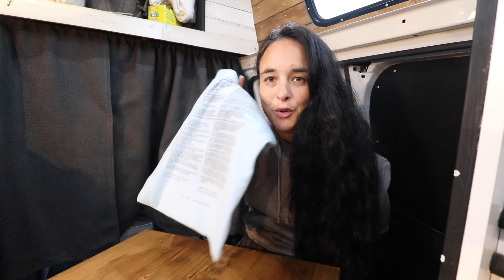Hurting your back while living in a van can be challenging/ Van life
Hi my name is Emi. I'm born in raise in small town just outside Quebec City, this is where my lovely accent come from. My vanlife story starts in September 2018. After a long-term relationship that I was trying for more than a year to rebuild, I decided it was time to end this toxic relationship once for all. This is where I decided to move away from this man that I was still in love with. I put all my belongings inside my SUV (GMC Jimmy) and moved six hours from where I was living. I didn’t know where I would sleep, didn’t know where I would work but I knew I needed to make a drastic move. At that time, I told myself I will only sleep in my car for a month while looking for a place to rent. What I didn’t know is that one month became another month and another month. In the end, I end up sleeping in my car for a full year. Even if people will consider this the lowers time of my life, this experience was the best thing I couldn’t have done with my life. I took that year to focus on myself, decide what I wanted, and most importantly what I didn’t want. That year made me also realize that for so long, I was chasing the wrong dreams. I was chasing what society wanted me to be: to have a big house, a steady job, kids, get married… None of those dreams was making me happy. In September 2019, while I was actively looking for a van, I received a phone call that someone had found my cat (Kelly). After, trying for hours with no success to communicate with my ex-boyfriend (who was taking care of her), I decided to drive the six hours to go pick her up. Without going into too much detail, it turns out he wasn’t able to take care of her anymore. So I brought her in a cat kennel for a couple of days until I found a van we both could live in. I put all the savings that I had accumulated while living in my car and bought my van (a 2011 Ford Econoline that I end up adding a hightop) In the beginning, It wasn’t so glamour. My cat and I were sleeping on a mattress on the floor of the van. We both had to adjust. Now, my cat loves this lifestyle as much as I do; she looks at the window while I’m driving and she loves exploring new places. Since then, my cat Kelly and I are have been living full-time in my self convert van.